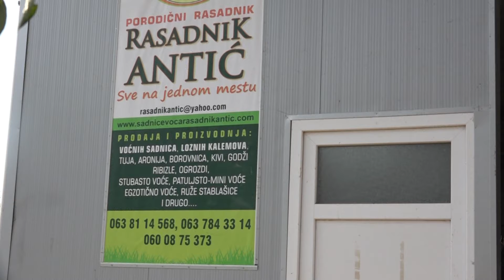Sadnju voća prilagoditi vremenskim uslovima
Sadnju voća uvek treba raditi u jesen. Izuzetak su nekeizuzetno osetljive vrste egzotičnog voća što je zanemarljivo u odnosu na potrebe i realnost. Šta se najviše traži a šta najlakše odgaja, savete smo dobili u porodičnom rasadniku Antića